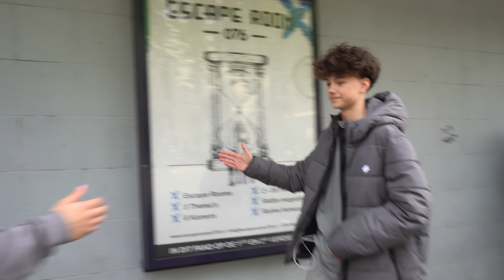Mensen HONDENVOER Laten Eten!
Ik ging kloten in Breda! Mensen hondenvoer laten eten! Laten we zeggen niet iedereen was daar blij mee.

Check de HELE video, vergeet niet een blauw duimpje te geven, te delen met je vrienden/familie en een reactie achter te laten.

Ben jij een bedrijf of een opkomende influencer en heb jij wat steun nodig? Voor zakelijke doeleinden kan je me altijd benaderen op het volgende mail adres: